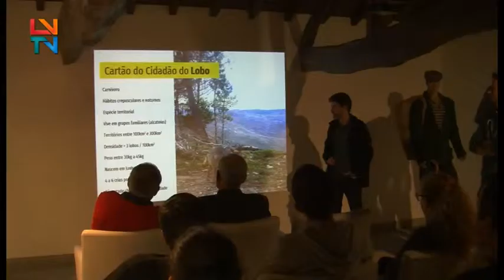Workshop sobre o Lobo Ibérico em Vinhais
A iniciativa tem o intuito de dar a conhecer a espécie e as medidas que devem ser utilizadas para a conservação do Lobo Ibérico.